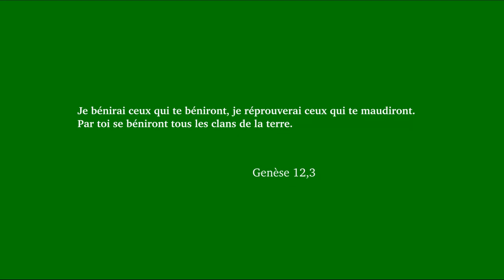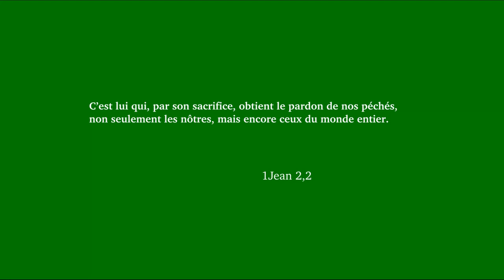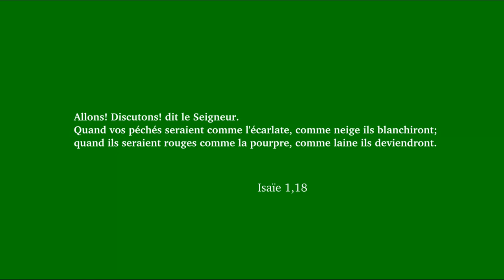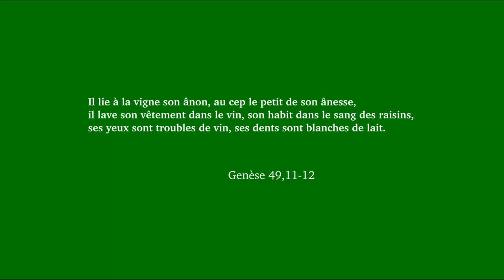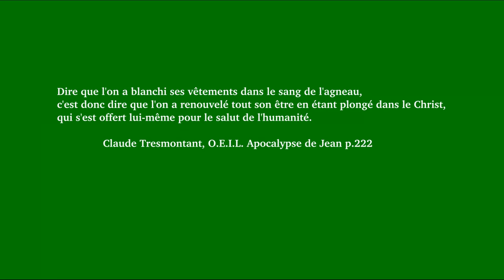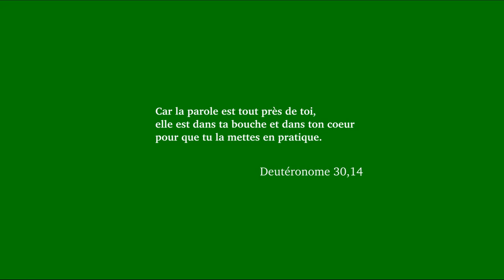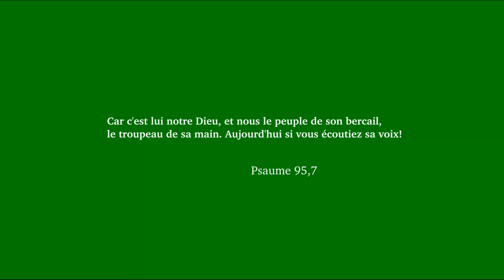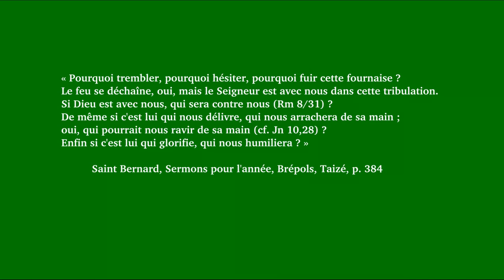Les robes blanchies par le sang de l'Agneau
4ème dimanche de Pâques. Apocalypse 7,9-17 et Jean 10,27-30